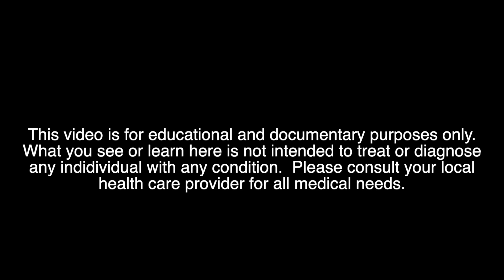BACTERIAL PNEUMONIA... (Should The Parents Be Worried?) | Dr. Paul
Dr. Paul Clever RX  (Group ID: 3170 Member: 10477)